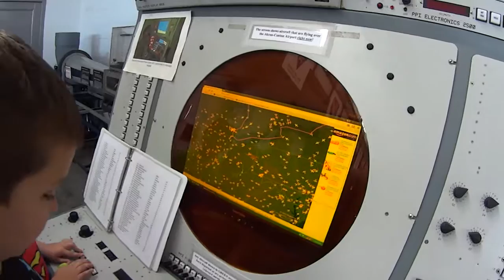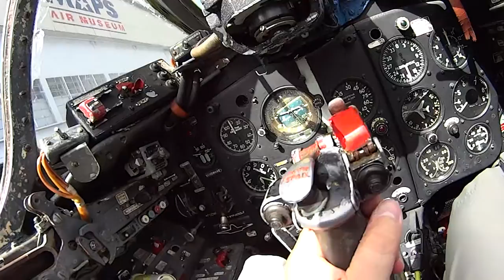MAPS Airforce Base In Canton Ohio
This is a video of our family trip the the MAPS Air Force Base in Canton Ohio this year 2016